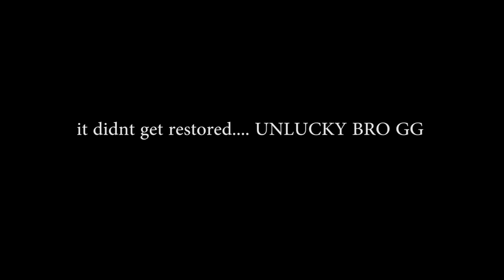Hypixel Lost my 202 Duels Streak... Best Hypixel Combo Yet? (Wreckin Randies)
realSamitoD

Pack:
Polaris UHC by Airbus